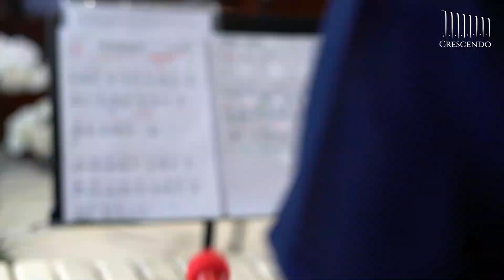Jangan Pernah Menyerah - Lagu Rohani Kolintang - Gereja GKI Puri Indah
Judul : Jangan Pernah Menyerah
Kolintang  oleh Tim GKI Puri Indah "Crescendo"
GKI Puri Indah
Jakarta Barat